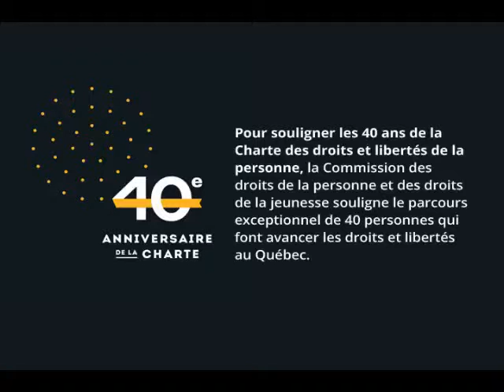Mona Greenbaum — Lauréate du prix Hommage 40 ans de la Charte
Extrait d’une entrevue avec Mona Greenbaum, cofondatrice et directrice générale de la Coalition des familles LGBT (CF-LGBT), créée en 1998 avec sa conjointe, qui milite pour la reconnaissance légale et sociale des familles avec parents lesbiens, gais, bisexuels et trans (LGBT). Elle a reçu plusieurs prix récompensant son engagement et son travail en faveur des familles LGBT dont le Prix Arc-en-Ciel (2002), la Médaille de l'Assemblée nationale (2010) et la Médaille du Jubilé de diamant de la Reine Elizabeth II (2013). Découvrez les réalisations de cette lauréate du prix Hommage 40 ans de la Charte